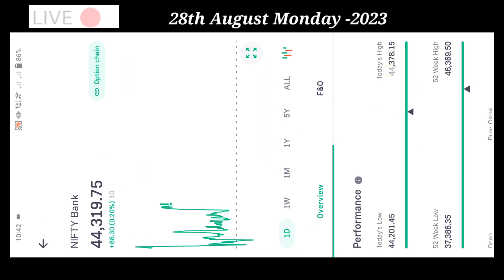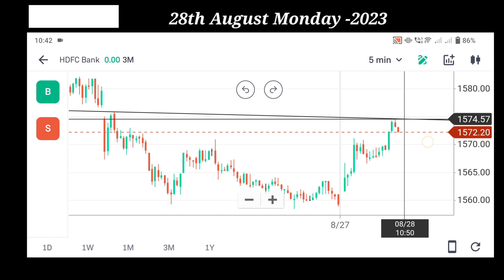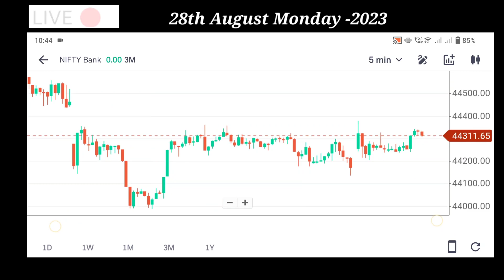Uncut : 🔴Live Bank Nifty Option Buying -28 August 2023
Uncut :🔴Live Bank Nifty Trade 28th August 2023

करो या मरो : Option Buying With Loan का पेसा 💸day6

in this Video We Show You How We Trade On live Market And How We Plan To Catch Momentum In live Market it's not easy to hide your emotions of fear and greed

but if you manage your risk then you can manage your Emotions aur psychology

if you are a newcomer in options then
from This Channel you can learn a lot of new things about options and bank nifty index

Happy Trading Journey 🎈

Keep Learning 👍
Keep Growing

📸Video Must watch for Option Buyers :

➡️Trading in the zone audiobook Hindi summary | mark douglas

•For Future Upcoming investing & Trading Related Educational Videos